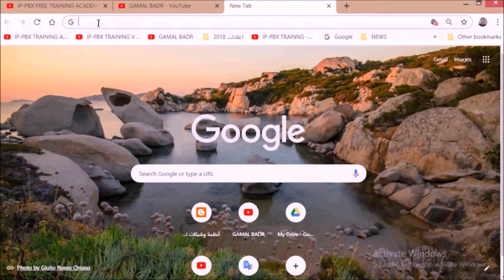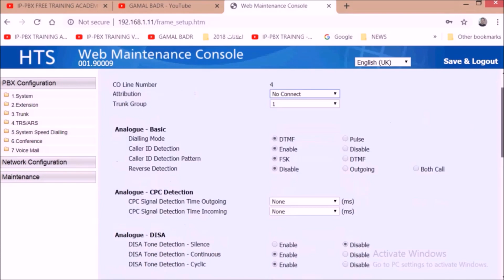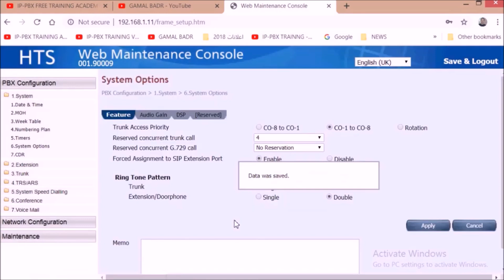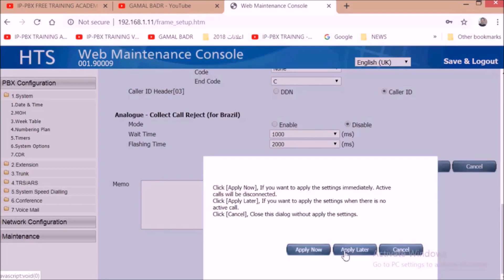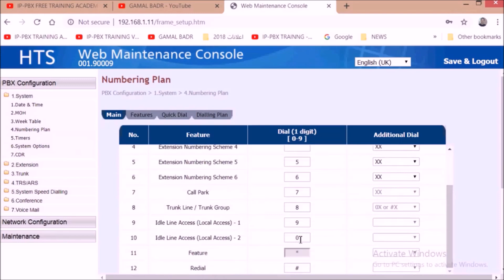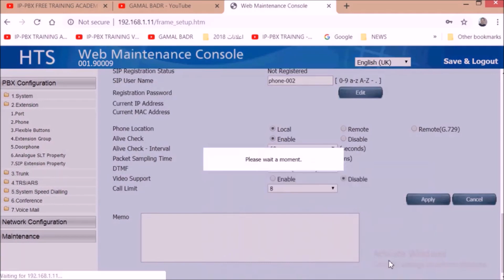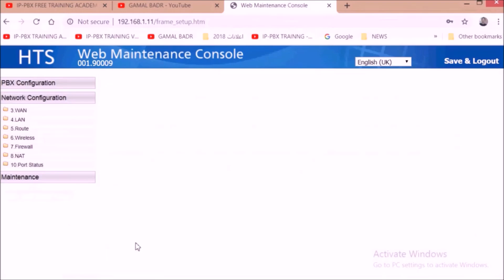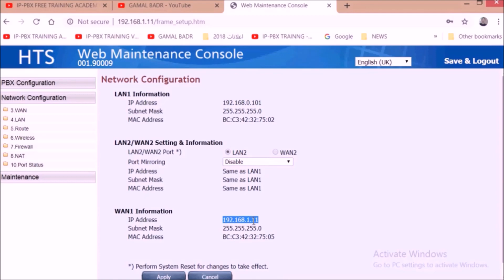Panasonic Smart Haybrid IP-PBX KX-HTS32 - CO Lines programming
-Panasonic Smart Hybrid  IP-PBX  KX-HTS32  CO  Lines  programming
- setting  incoming  ring distribution
-  Trunk group  and  dialing type